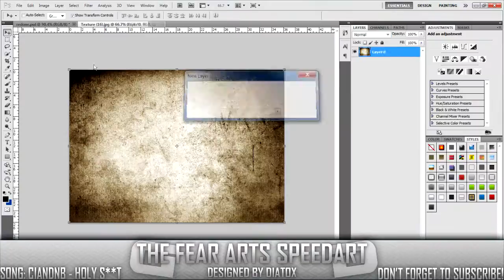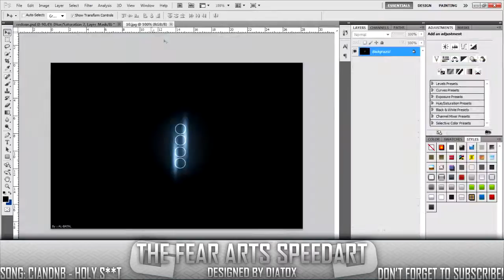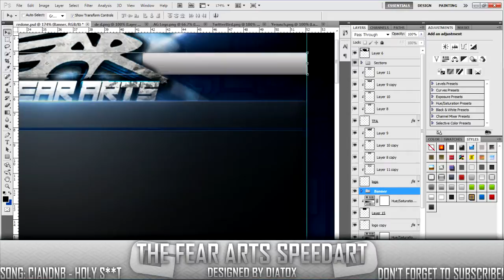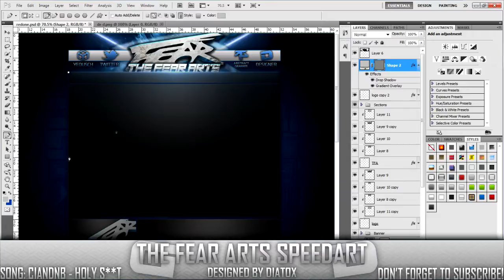TheFearArts BG Challenge Speed Art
i hope they like it! hoping to get recruited so yup